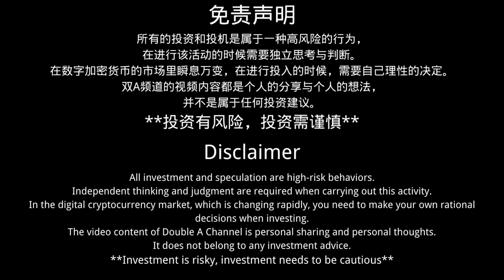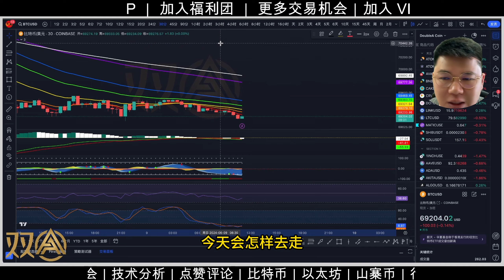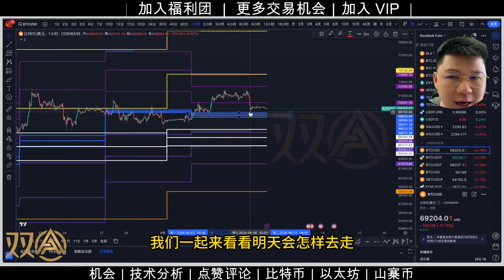比特幣重要位置｜頂不住67000｜這兩天走勢｜等待等待｜雙A【雙A】CRYPTO｜【808集】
比特币重要位置｜顶不住67000｜这两天走势｜耐心等待｜双A【Double A】CRYPTO｜【808集】

【注册、充值、交易，最高可获 30,000 USDT】
STARTRADER【黄金交易】

*影片目录*
00:00 双A

**投资有风险，风险请自行把握**
【以上所有的内容都属于个人观点并不构成投资建议】

在此感谢您的观看
您的支持是我的动力，
分享更多更棒的资讯给您。